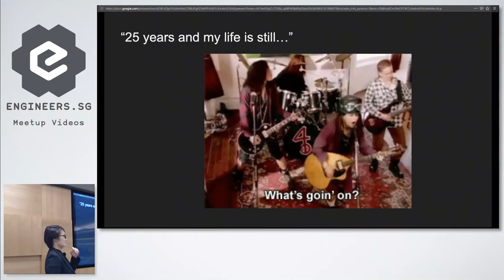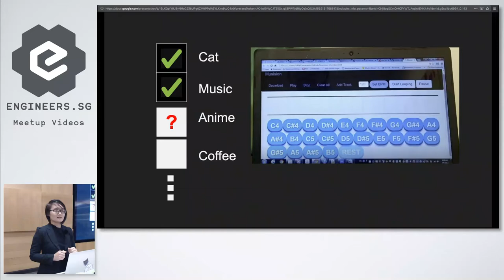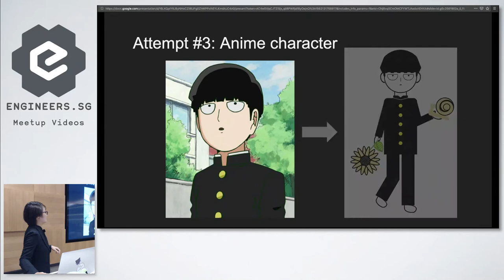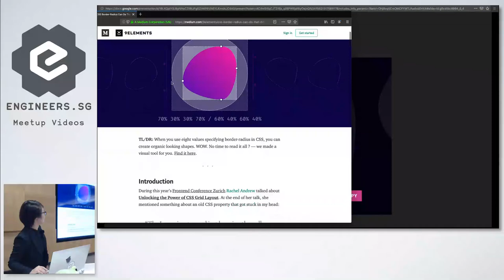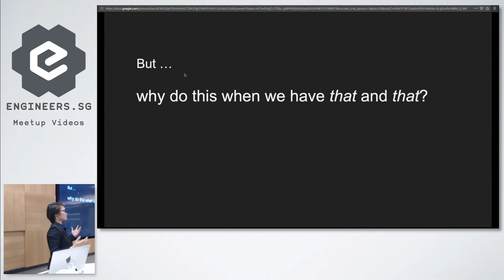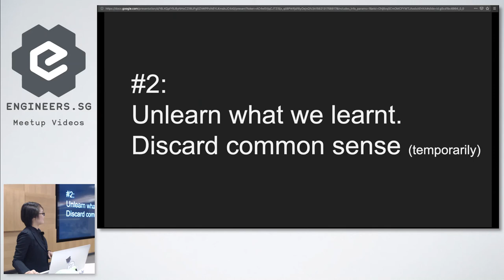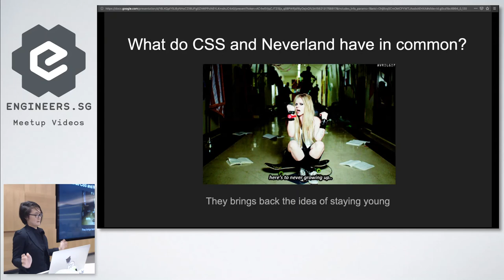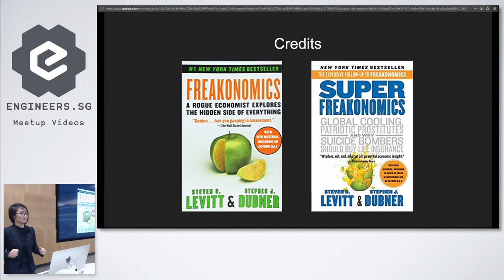Pure CSS Mob - Talk.CSS #41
Speaker: Nguyen Tuong Van

CSS has been used in creative ways to beautify articles on the web. How about taking a seat back and imagine CSS being used for purposes that we don’t encounter often in our everyday dev lives? In this sharing, Van will exchange her thoughts with the audience on CSS being used to make artworks and why she finds it an exhilarating journey.